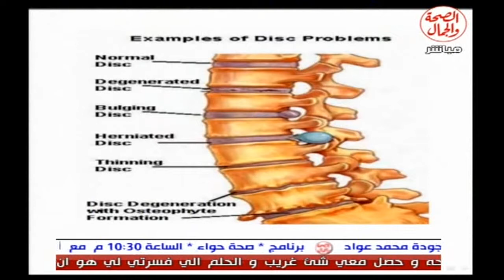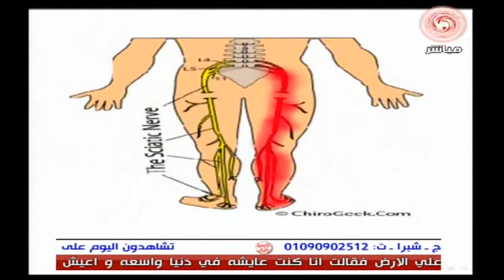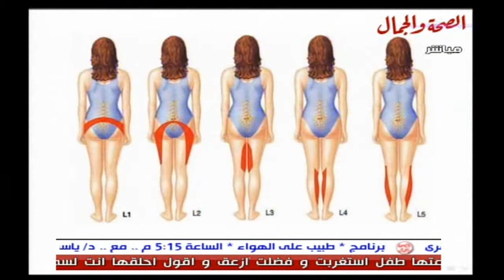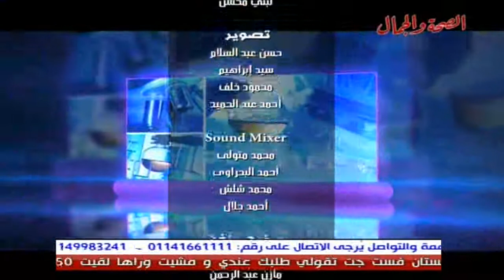برنامج صحتك بالدنيا 9 3 2014